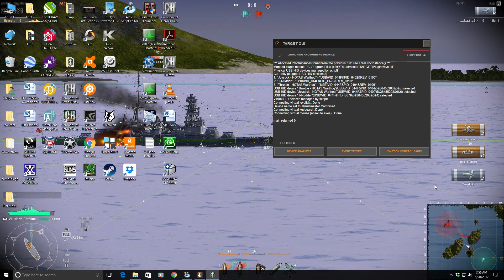Shiratsuyu, Let the stalking begin